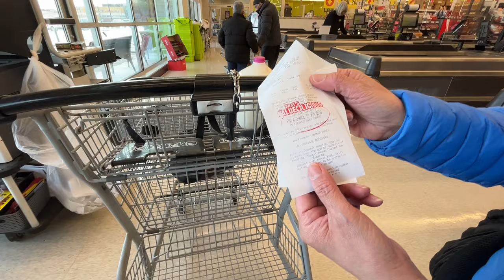Filipino Owned Franchise In Canada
Travel and lifestyle. On my recent video   I was not able to explained it clearly that the franchisee of this FreshCo is a Filipino. I was also able to confirmed it with a Filipino worker in the store.